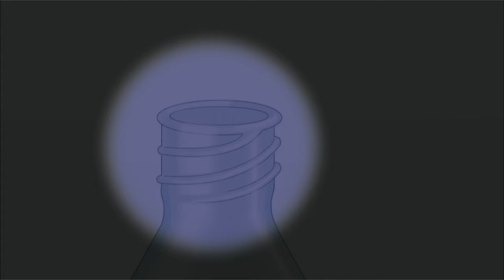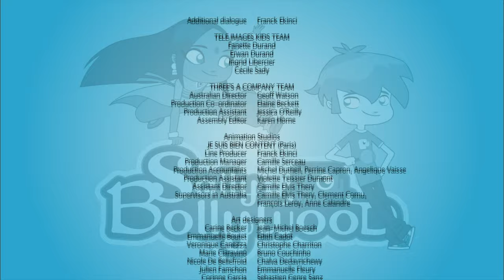Sally Bollywood 🔍🕵️‍♀️ Season 1, Episode 1 - Cockroach Capers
Sally and Doowee are asked to investigate the disappearance of a student's science project - a genetically engineered cockroach. However, Sally’s father, Harry, does not want her to do any more investigations until her schoolwork improves. Sally is caught in a dilemma: she has committed herself to finding the cockroach, but also wants to obey her father. So she investigates behind Harry’s back – only to bump into him investigating another crime in the same place! Sally makes it up to her father by finding a way to improve her grades – and promising not to disobey him again.